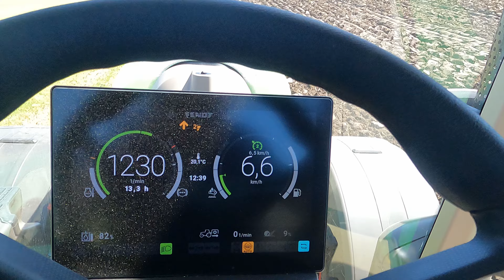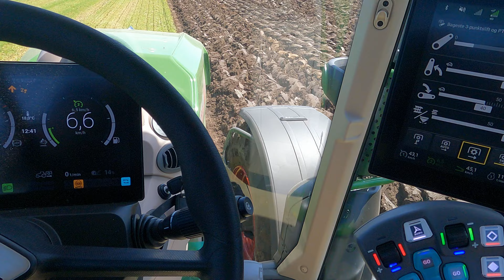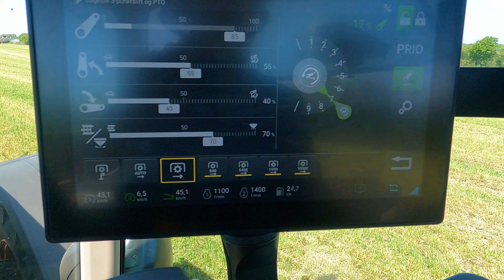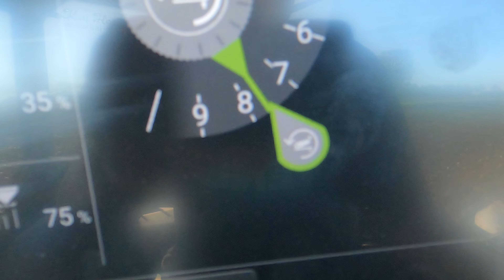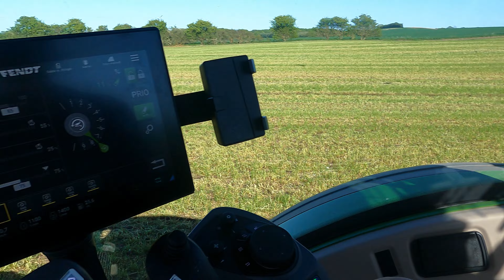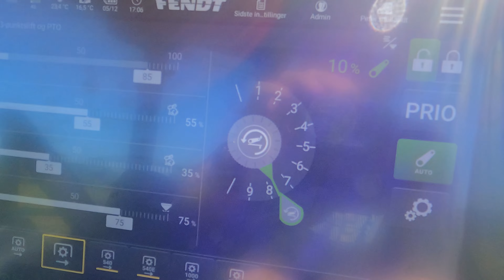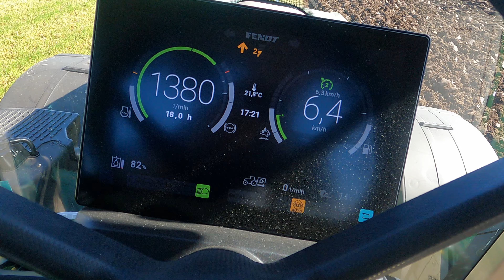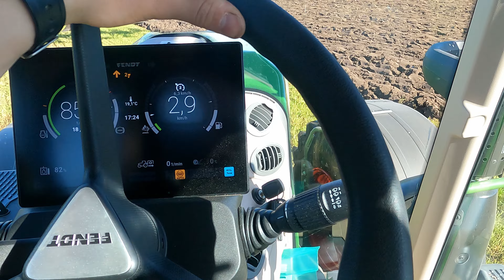FENDT 728 på 🇩🇰Dansk🇩🇰 Jord!!! Pløjning med Kuhn Plov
Velkommen til min kanal! 🌾

Her på kanalen dykker vi ned i alt, hvad der har med landbrug at gøre. Fra moderne teknikker og maskiner til traditionel gårdpleje. Uanset om du er en erfaren landmand, en studerende inden for landbrugsvidenskab, eller bare nysgerrig efter at lære mere om livet på landet, så er der noget for dig her.

Hvad du kan forvente:
Maskiner og Teknologi: Udforsk det nyeste inden for landbrugsmaskiner og teknologi. Se, hvordan innovationer hjælper med at gøre landbruget mere effektivt og bæredygtigt.
Afgrøder og Dyr: Lær om forskellige afgrøder, deres vækstbetingelser, og hvordan man bedst tager sig af dem. Få også indsigt i husdyrpleje og opdræt.
Hverdagen på Gården: Få et indblik i dagligdagen på en gård, herunder de udfordringer og glæder, der følger med at være landmand.
Tips og Tricks: Praktiske råd og tips til forbedring af din egen landbrugspraksis.
Vores mission: At dele viden og passion for landbrug, inspirere til bæredygtige praksisser og skabe et fællesskab for alle med interesse i landbrugets verden.
Tak fordi du kigger med, og velkommen til fællesskabet!